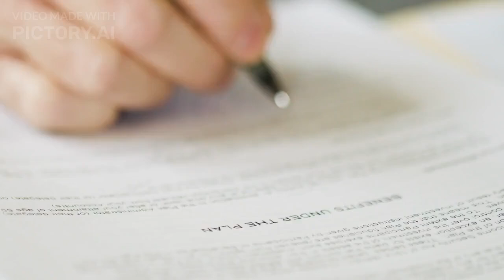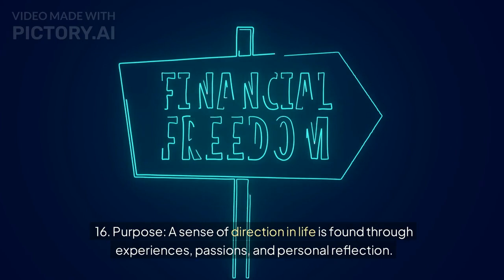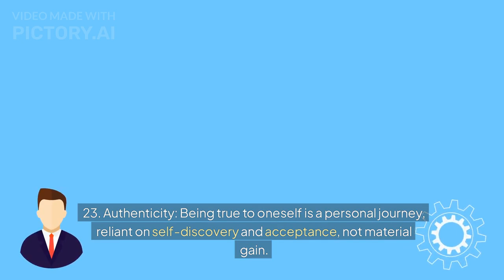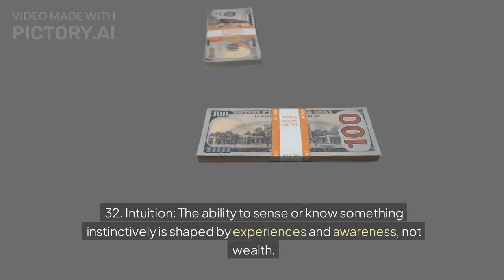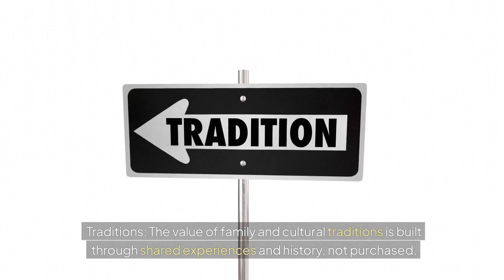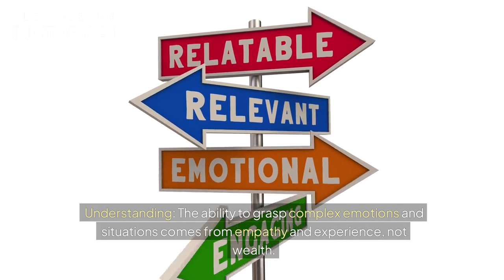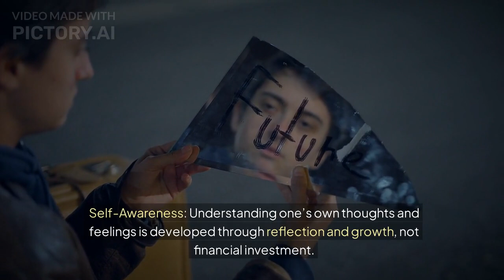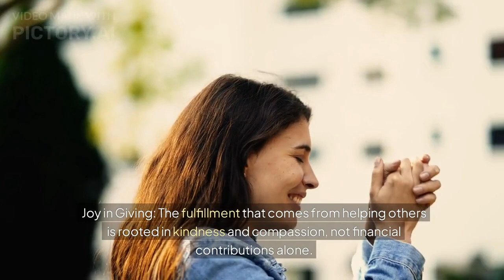20 Things everyone wants, but money can't buy.